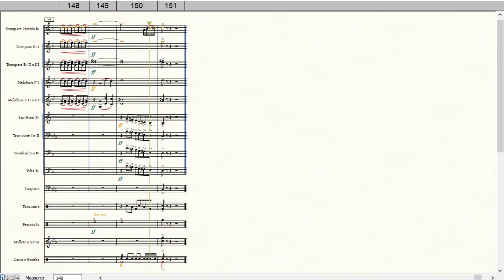Prophesy | Banda Marcial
Equipe do Portal Brasil Sonoro